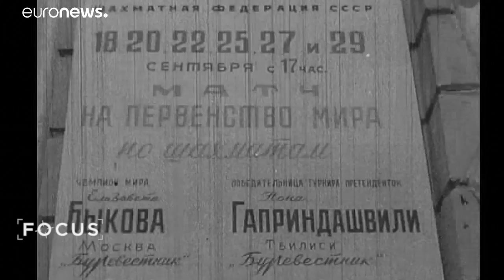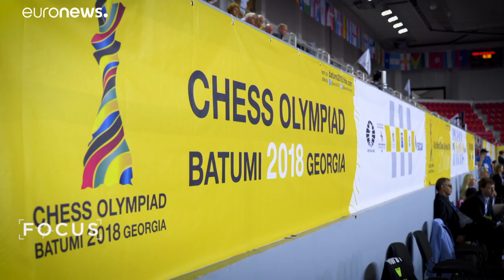Les échecs prennent une dimension mondiale en Géorgie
La Géorgie vient d'accueillir les 43èmes Olympiades d'échecs. Cette compétition mondiale qui a réuni plus de 180 équipes a été marquée par la présence de joueurs légendaires et les performances impressionnantes de nouveaux talents.…